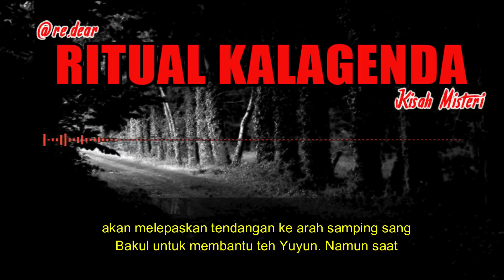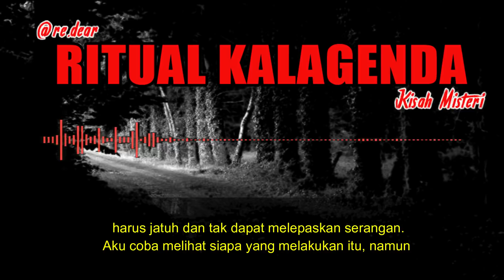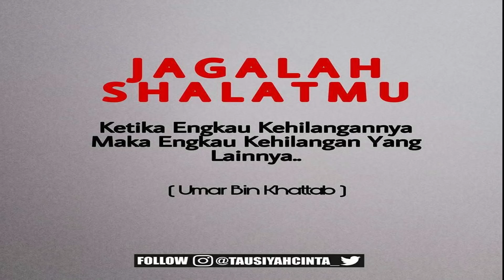KISAH MISTERI - RITUAL KALAGENDA - PART 19 - SARANANDANG-KUSUMA HAN II & SANG BAKUL I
CREDIT TO : @RE.DEAR